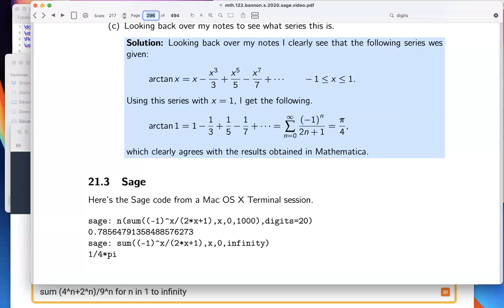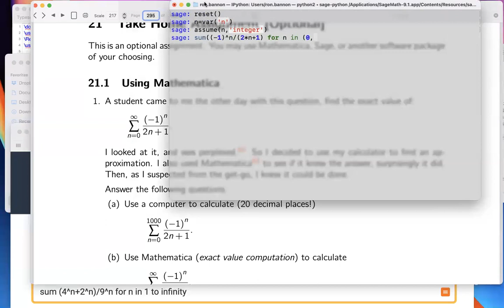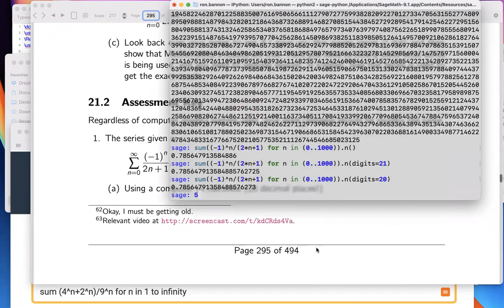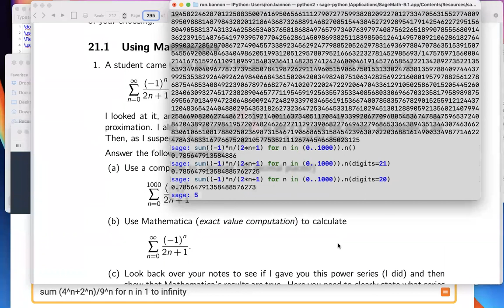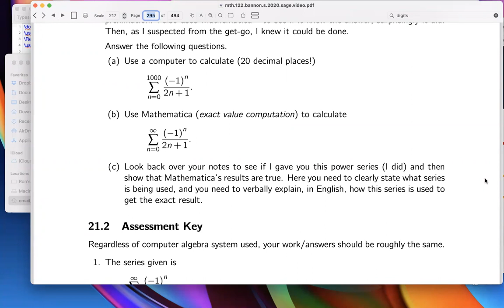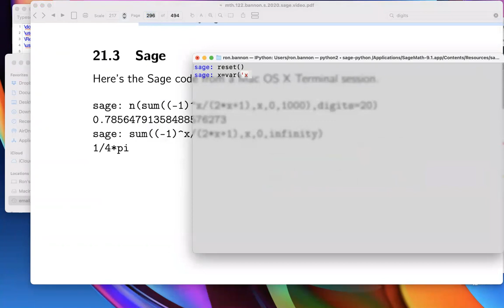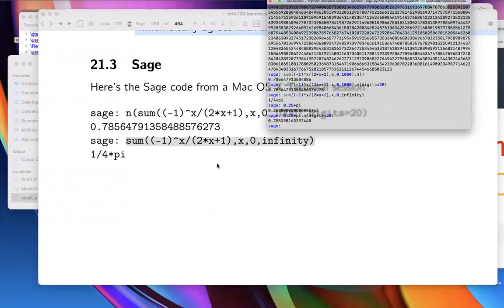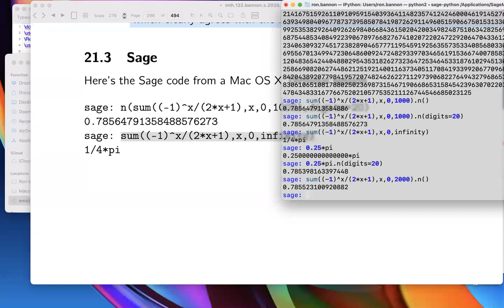03 mth122 21 sage